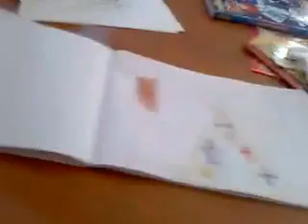WWE Diary of Big Baby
Big Baby shows how he lives his life each day